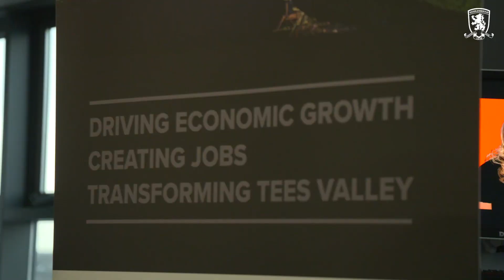Riverside confirmed as 2021 Rugby League World Cup Venue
The Riverside Stadium will stage the Rugby League World Cup in 2021 after it was announced that the Tees Valley's bid to be a host city was a success.

The Riverside becomes one of 21 host venues for the competition, the setting for a 'significant men's group game'.